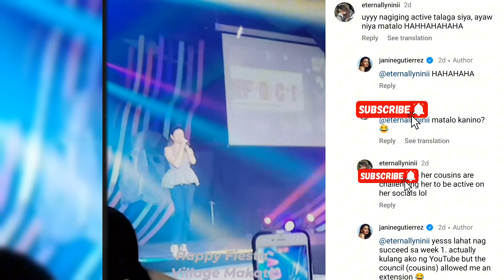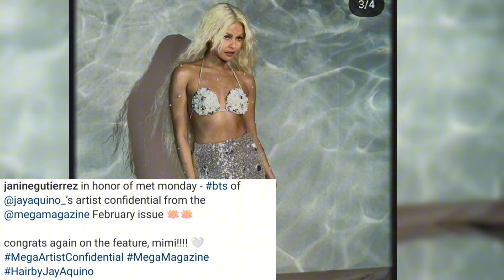JANINE GUTIERREZ AS AYAW PATALO NINI AT MAKATI VILLAGE FIESTA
JANINE GUTIERREZ AYAW PATALO SA KANYANG MGA COUSINS JANINE GUTIERREZ A T MAKATI VILLAGE FIESTA